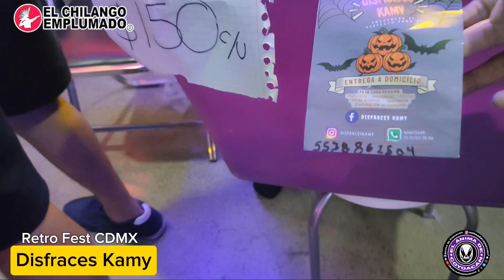Retro Fest CDMX, Disfraces Kamy con el Larva Galáctica.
Retro Fest CDMX ahora con Disfraces Kamy (Facebook, instagram).